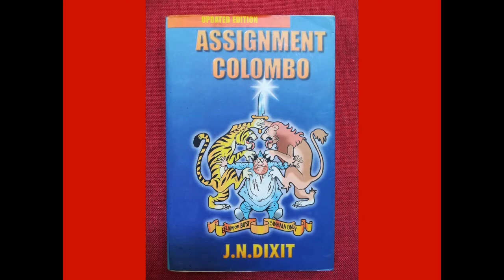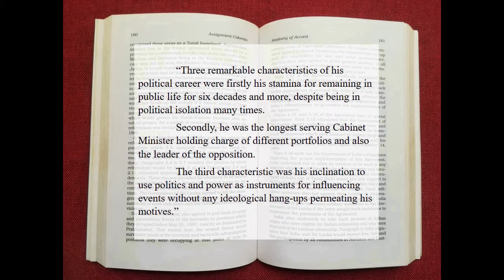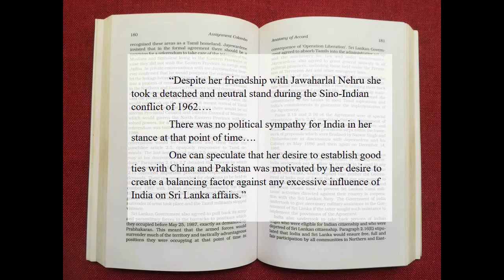THE BOOK LIST - Episode 1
THE BOOK LIST reviews 'Assignment Colombo' by J. N. Dixit. Bilateralism remains a crucial aspect of diplomacy, especially when it focuses on neighbours. This book examines the relationship during the 1980s and contains an Indian perspective of the connectivity that existed at the time. THE BOOK LIST is a wide ranging review of books relating to International Relations, Diplomacy, History, Foreign Policy, Culture and so much more!THE BOOK LIST is produced and presented by the Awarelogue Initiative.